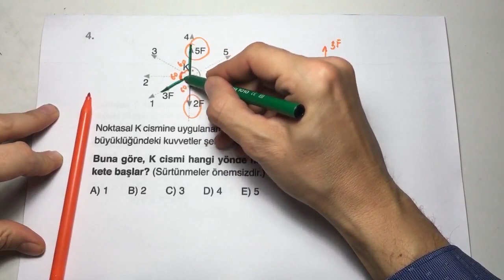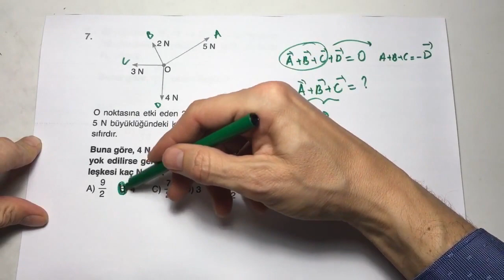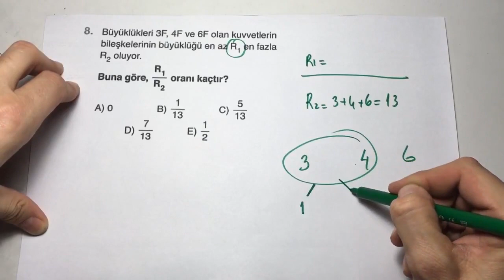LYS FİZİK - VEKTÖRLER - TEST 7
👉 UYGUN - FİZİK SPOTLU SORU BANKASI - KONU TESTİ 7 - VEKTÖRLER

Takip için;